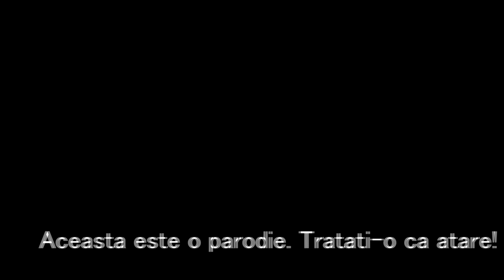VACANTA MICA - SUNT CIOBAN DE VITA BUNA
VACANTA MICA |  OFFICIAL

CANAL ADIMINISTRAT DE FULLSCREEN   |  THE FIRST MEDIA COMPANY FOR THE CONNECTED GENERATION